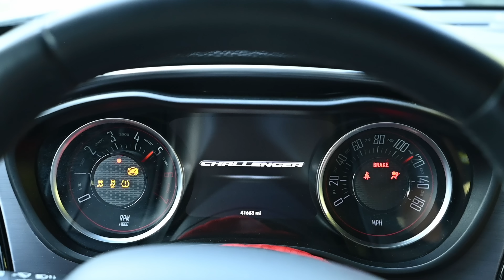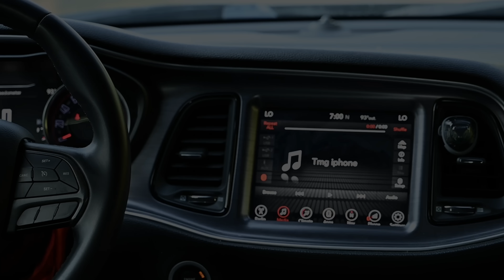DODGE Challenger RT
Dodge Challenger RT short video. Hope y'all like this one after a long time. Enjoy !!!